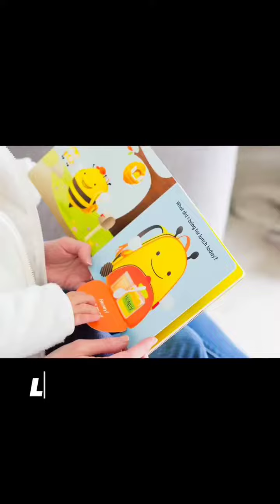Are you struggling to get your child to read books?🤔|| Watch This ✅️